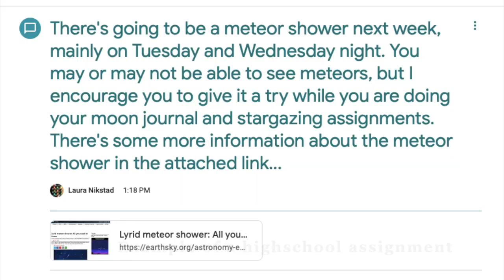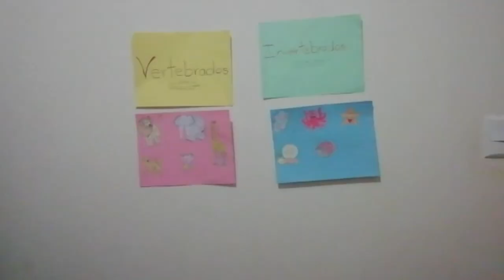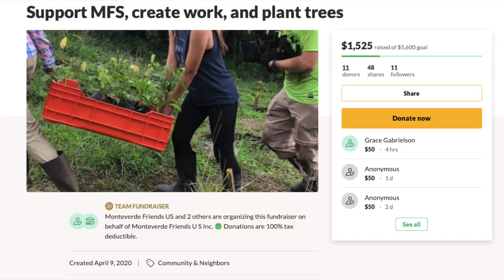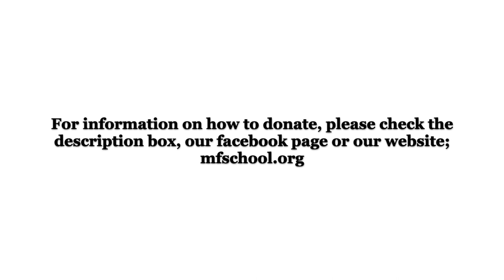Monteverde Friends School- April 2020 Update during the pandemic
Here is an update from Monteverde Friends School...and, how you can help!

Thanks to students, Ana and Byrdie for the weekly newspaper and to Ellie for the film editing and creation!